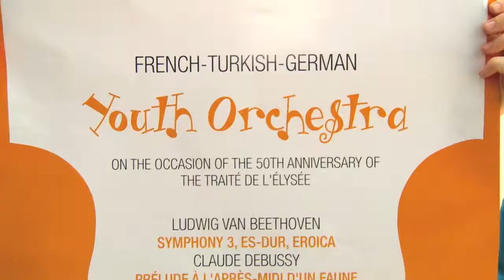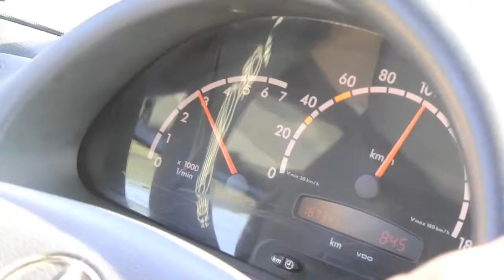IZMIR MEDIENCAMPTV © 3bTV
Die Sendung ist das Ergebnis eines Workshops, den 3bTV im Auftrag des Goethe Instituts mit türkischen Schülern im August 2013 durchgeführt hat.